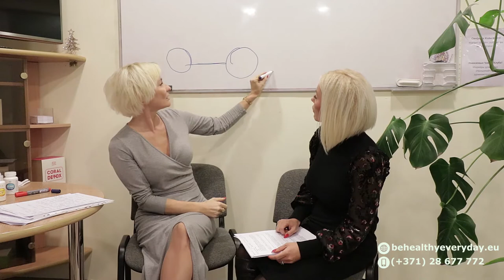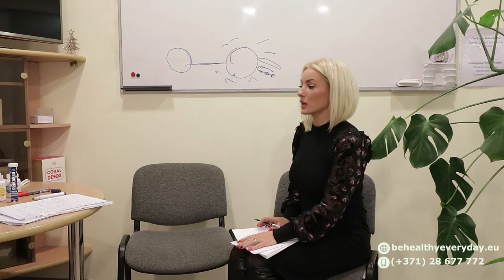Nutrientu spēks Prāta Darbības uzlabošanā un atjaunošanā(Velga Dundure, Vineta Meduņecka) Coral Club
No mūsu prāta un atmiņas darbības ir atkarīga mūsu realizācija uz šīs zemes, mūsu panākumi darbā, biznesā, ikdienā. Kognitīvās spējas ļauj vieglāk piemēroties pārmaiņām, aklimatizēties, iejusties svešā vidē un būt Laimīgiem !

✅No kā cieš mūsu smadzenes mūsdienās? Kādēļ koncentrēšanās trūkums plaši izplatīts skolēnu vidū, kādēļ mūsu vecie cilvēki kļūst bezpalīdzīgi atmiņas zuduma dēļ ?

✅Kā novērst šīs problēmas, palīdzot smadzenēm strādāt līdz sirmam vecumam?

✅Nutrientu spēks un enerģija atmiņas un prāta darbības atjanošanā.
Kas ietekmē smadzeņu darbību un kā to uzlabot ar dabas vielām?

Nodarbību vada nutricioloģijas speciālistes Vineta Meduņecka un Velga Dundure.

Pievienoties Velgas grupai un iegādāties Coral Club produktus ar 20% atlaidi var reģistrējoties bezmaksas: